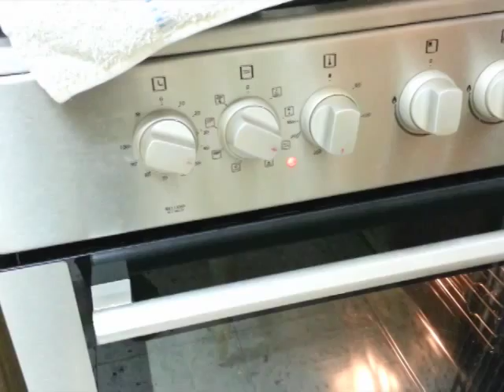Pan dulce Chocolatines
Hola queridos amigos de YouTube
En esta ocasión les traemos una receta de un pan dulce muy sabroso y fácil de preparar. Ojala lo disfruten
compártelo!